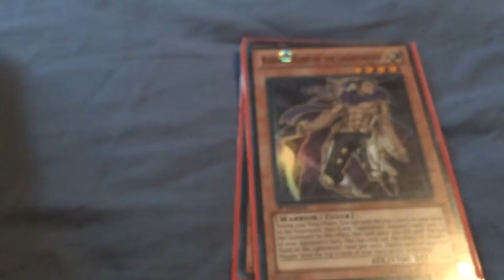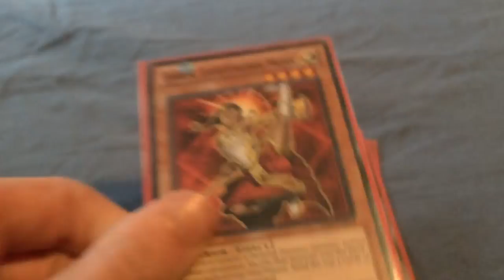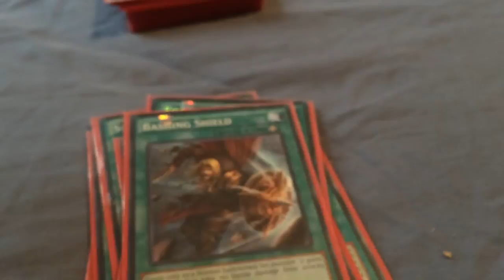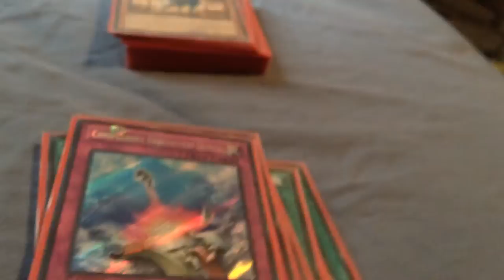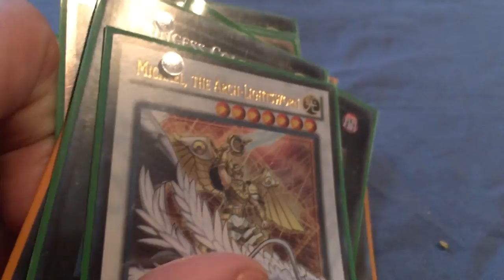Yugioh light sworn deck profile